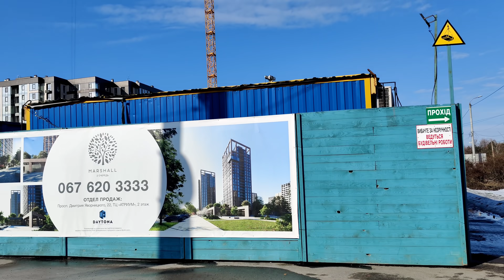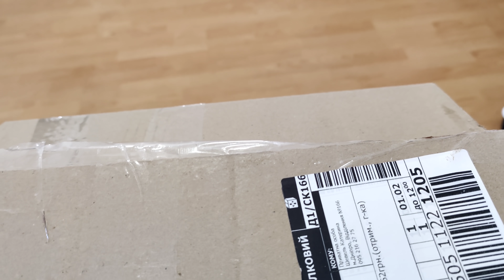Вся правда о сыне и закроем эту тему 😔